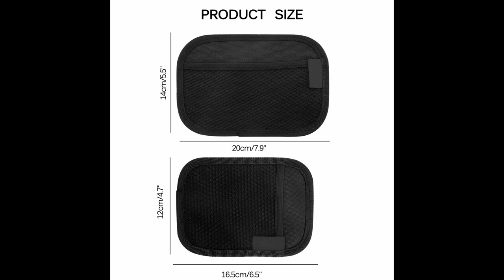Car Storage Net Bag Pocket Organizer (Code HL 29)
Island Wide Cash on Delivery
ගෙදරටම ගෙන්වා ගත් පසු මුදල් ගෙවීම සිදු කල හැකිය.

Free Delivery to Kandy Town
මහනුවර නගරයට නොමිලේ බෙදාහැරීම්

ඇනවුම් සදහා පහත විස්තර පුරවා page එකට Inbox msg එකක් හෝ Viber, Whatsapp, Imo msg යොමු කරන්න.
To Place an order inbox us the following details
නම | Name :
ලිපිනය |Address :
භාණ්ඩයේ නම හෝ භාණ්ඩයේ කේත අංකය | Product Code :